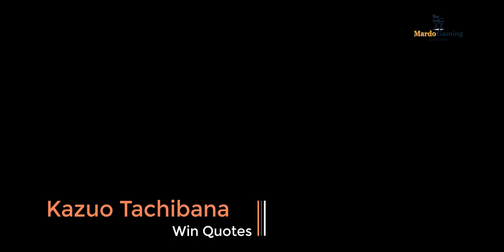Captain Tsubasa Dream Team ( Kazuo Tachibana - Flying Squirrel Jumper ) Skills Preview + Win Quotes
Watch Now The New Samurai 2018
Captain Tsubasa Dream Team
( Kazuo Tachibana - Flying Squirrel Jumper )
Skills Preview + Win Quotes
Hope You Enjot it